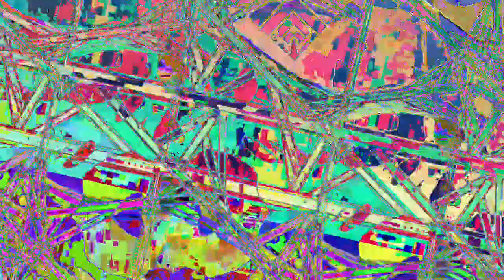[EPILEPSY WARNING] *Photosensitivity Warning* Movie 23 05 02 02h57m35s